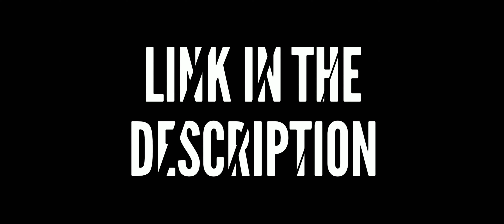Dil Kyun Yeh Mera Shor Kare Full Video Song 4k 60f(4K_60FPS)